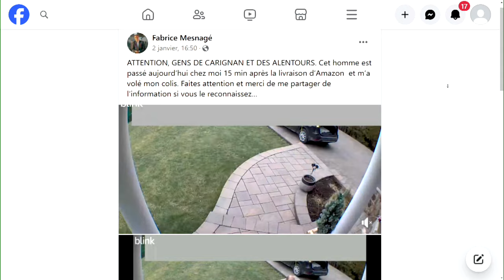[EN VIDÉOS] Filmés en pleine action: les voleurs de colis des Fêtes recherchés en ligne - reportage